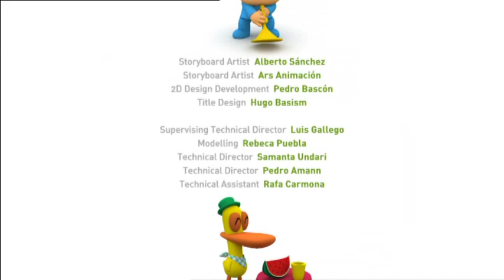POCOYO FRANÇAIS ➿ La corde à sauter ➿ DESSIN ANIMÉ pour enfants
Épisode 14  de la première saison
  (S01E14): Pato et Elly s’amusent comme des fous avec une corde à sauter. Pocoyo trouve cela amusant et il voudrait aussi sauter à la corde. Il a beau essayer, il n’y arrive pas et demande à ses amis de l’aider.